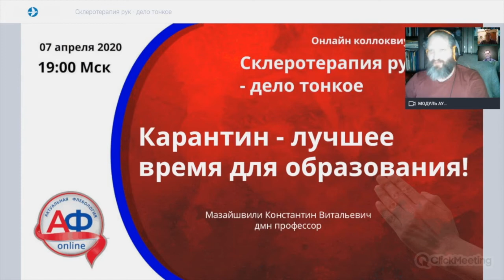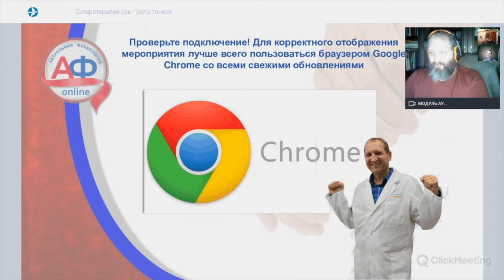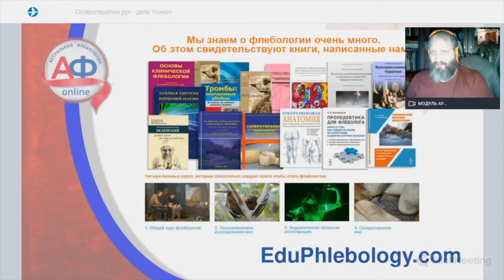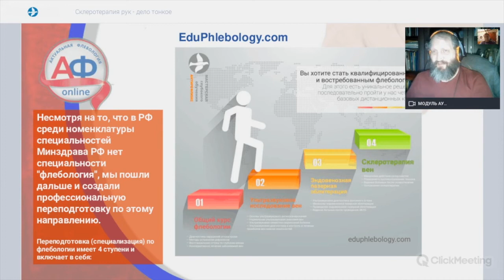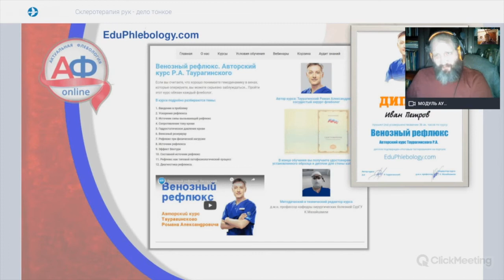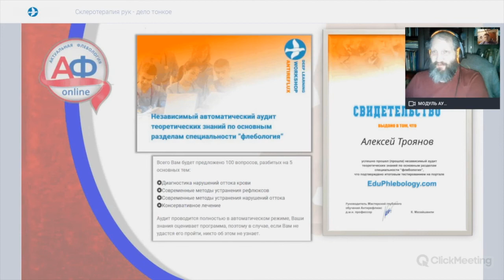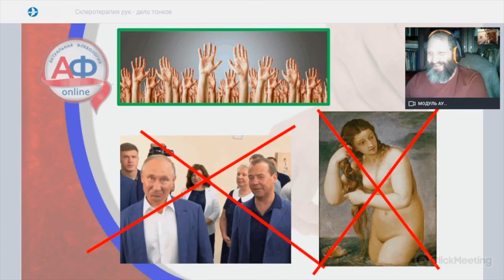Мазайшвили К.В. Карантин - лучшее время для образования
Актуальная флебология 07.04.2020. Склеротерапия рук - дело тонкое